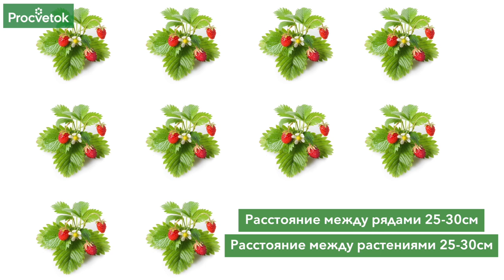ЗЕМЛЯНИКА ИЗ СЕМЯН: ОТ ПОСЕВА ДО СБОРА УРОЖАЯ! Как получить урожай земляники уже в год посева?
Земляника лесная - незаслуженно забытая ягода в наших садах. У земляники ремонтантной есть один большой плюс, первые ягодки мы можем получить уже в год посева. Как правильно посеять землянику мелкоплодную, как высадить ее в открытый грунт, чем обработать и подкормить землянику расскажет в этом видео научный сотрудник Центрального Ботанического сада Беларуси Анастасия Гулис.

00:00 Вступление
00:30 Плюсы земляники мелкоплодной
01:50 Чем отличаются сорта земляники мелкоплодной
02:15 В чем польза земляники для здоровья человека
02:58 Как получить ранний урожай земляники
03:45 Как посеять землянику ремонтантную
06:04 Что делать сразу после всходов земляники
06:57 Земляника Александрия
08:09 Земляника Барон Солемахер
09:27 Земляника Желтое чудо
10:04 Земляника Белый лебедь и Белый лотос
10:38 Как вырастить хороший урожай земляники
11:50 Расстояние между земляникой при посадке
12:23 Работы весной с земляникой
13:00 Обработка земляники от болезней
14:30 Подкормка земляники ремонтантной